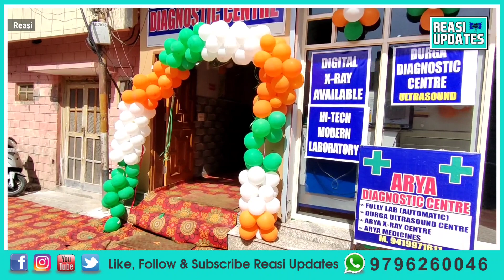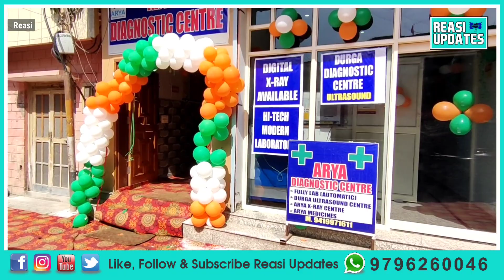Ex MoS Ajay Nanda inaugurated Arya Diagnostic Centre at Main Bazar Reasi